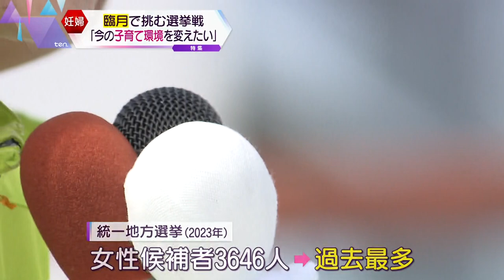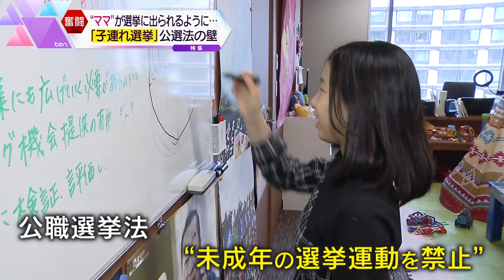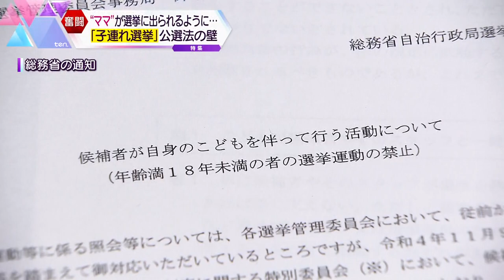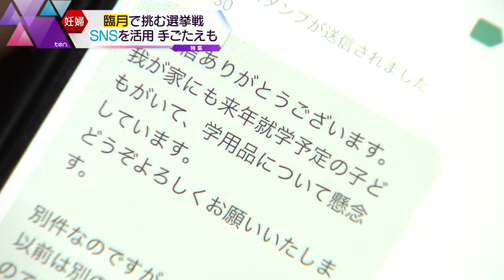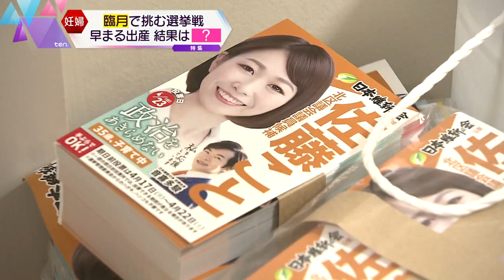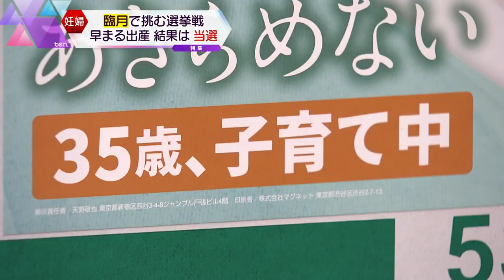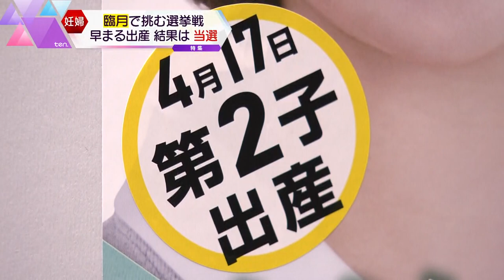臨月で挑む選挙戦に密着「未来の当たり前の選挙をつくるために…」政治家を目指すママたちに立ちふさがる『子連れ選挙』の壁【かんさい情報ネット ten.特集】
4月23日に幕を閉じた統一地方選挙。
女性の候補者が過去最多となるなか、東京都北区では「臨月」の妊婦が立候補していました。
出産や育児・・・政治の世界を目指す「ママ」たちに立ちふさがる壁とは？